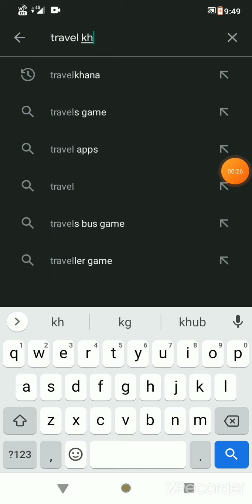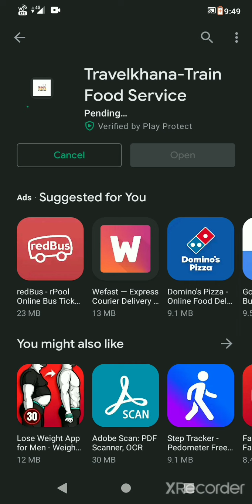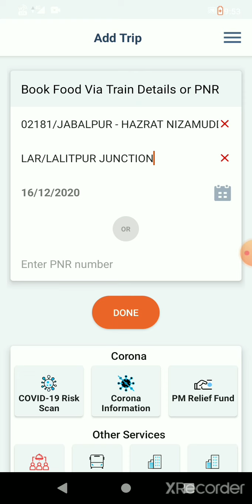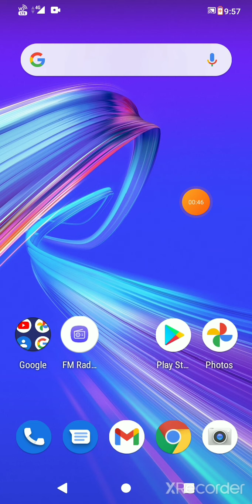Train Ka Khana | First Time Ordering food online at my set in train | train me khana kaise book kare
Hi friends ajj kis video me Travel Khana app ka review donga...

train me khana kaise book kare